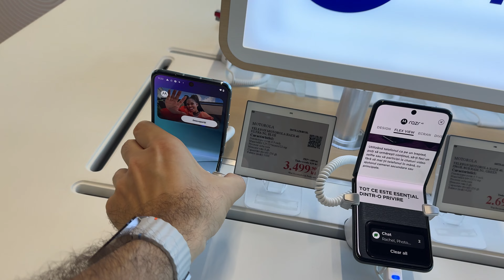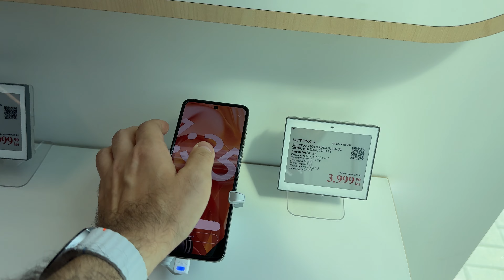Am fost la lansarea Shop in Shop Motorola de la noul magazin Altex București Nord din zona Pipera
📖 ShopInShop Motorola la Altex București Nord! 🎉 Am ajuns în cel mai mare magazin de tehnologie din România și suntem aici să vă arătăm noul colț dedicat Motorola. 🛍️ Descoperiți trei zone principale: una unde puteți experimenta texturi și culori unice, precum pielea vegană și spatele din lemn al modelului Motorola50Ultra, o alta cu telefoane accesibile MotoG, de la 599 lei, și zona cu pliabilele noi Razer50 și Razer50Ultra. Plus, culorile anului de la Pantone pe Razer40Ultra și 30Fusion. Vizitează-ne pe site pentru mai multe detalii! 🌐